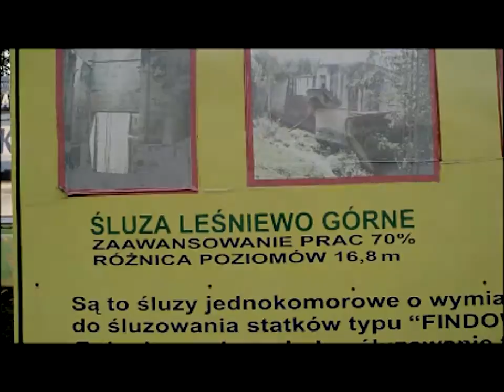Śluza - Leśniewo Górne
Nieukończona śluza miała być elementem Kanału Mazurskiego.
Gigantyczna , żelbetonowa konstrukcja robi naprawdę duże wrażenie